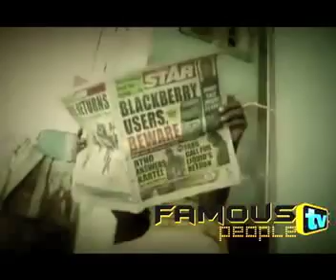Black Ryno Di Stinger - Mi Lef (Official Video)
Romain Odden Anderson also known as Blak Ryno would like to inform the public that he will be moving on with his music career under the name "Ryno di Stinger". He would also like to establish that his departure from the Portmore Empire was an act of his maturity and professionalism.